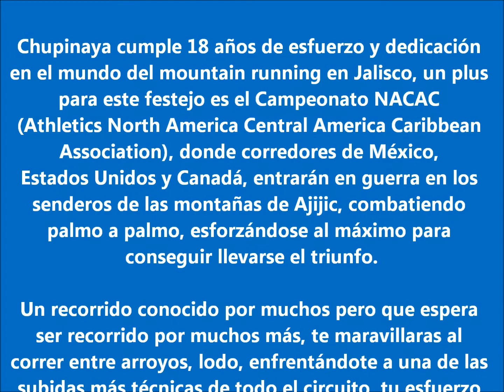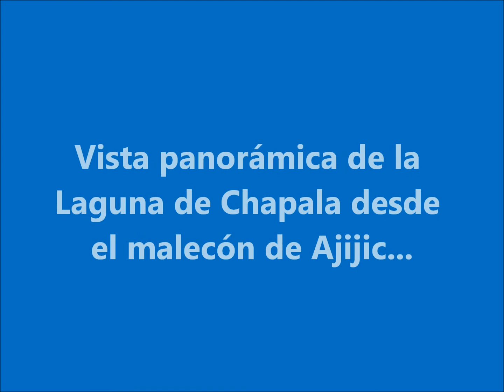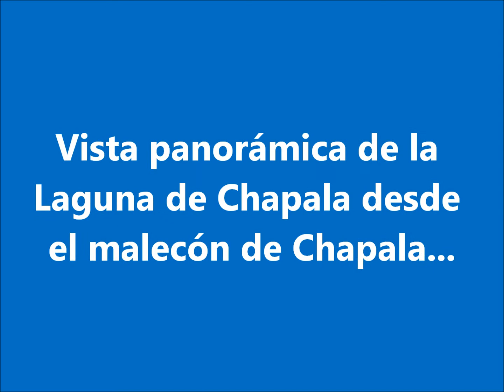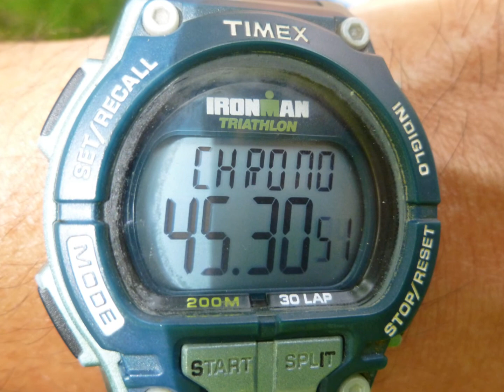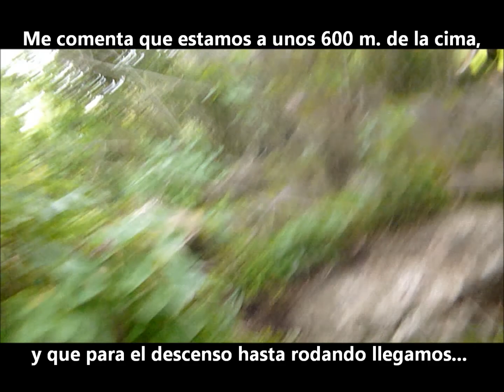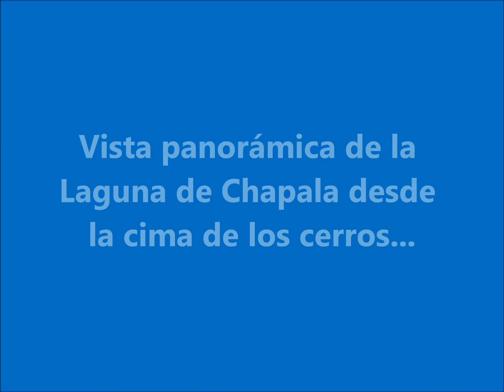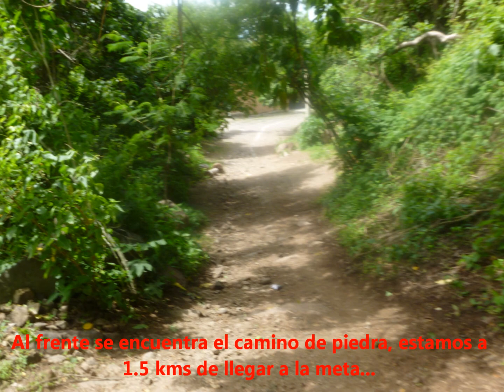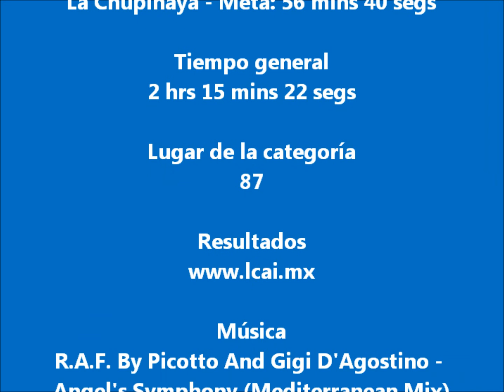18 Carrera de Montaña La Chupinaya 2014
Circuito Solo para Salvajes SkyRunners
18 Carrera de Montaña La Chupinaya Campeonato NACAC de Carrera de Montaña.
Salida y Meta: Plaza principal de Ajijic, Jalisco.
Fecha: 20 de Julio del 2014.
Distancia: 13.8 Km.
Tiempo general: 2 hrs 15 mins 22 segs.
Lugar de la categoría: 87.
R.A.F. by Picotto and Gigi D' Agostino (Mediterranean Mix) - Angels Symphony